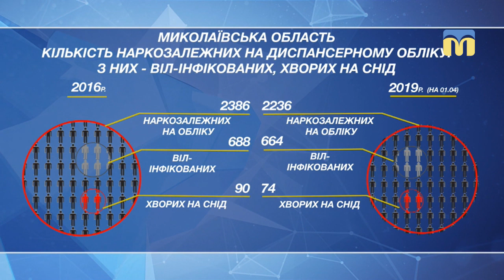23.04.2019 Дебати. Миколаїв "Замісна підтримувальна терапія"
Тема: "Метадонова замісна терапія: шанс позбутися наркотичної залежності чи крок у безодню?"

Замісна підтримувальна терапія як засіб покращення стану людей з наркотичною залежністю та боротьби з епідемією ВІЛ-інфекції вперше була впроваджена в Україні в 2004 році. Переважно, застосовувався препарат бупренорфін і лише в незначній кількості метадон. Але з 2008 року метадон   став основним препаратом замісної  терапії.  В 2019  року замісну метадонову терапію  в Україні отримують понад 11 тисяч пацієнтів. Майже тисяча з них – наркозалежні жителі Миколаївщини. За 14 років метадонова замісна терапія в Україні отримала як прихильників, так і супротивників. Прихильники вважають, що метадон допомагає наркозалежним відмовитись від ін’єкційних вуличних наркотиків. Супротивники переконані, що замісна терапія - шлях тупиковий і небезпечний. Чи дійсно замісна підтримувальна терапія допомагає позбавитись наркотичної залежності  життя чи, навпаки, замінює одну залежність на іншу, не дає можливості позбутись згубної звички та остаточно руйнує здоров'я пацієнта?
Учасники дебатів:
- Петро Римар, головний експерт з наркології Миколаївської області;
- Павло Казар’ян, засновник центрів реабілітації наркозалежної молоді.